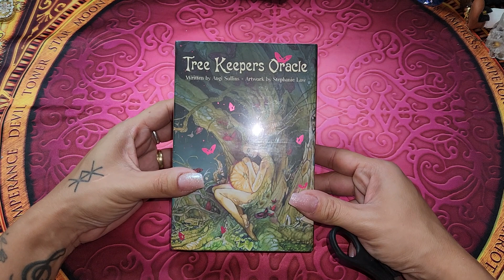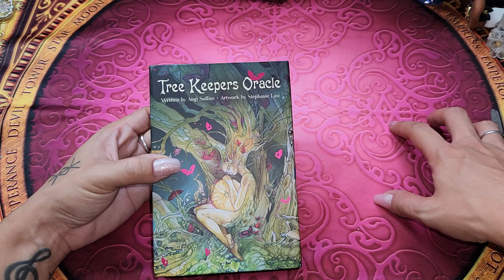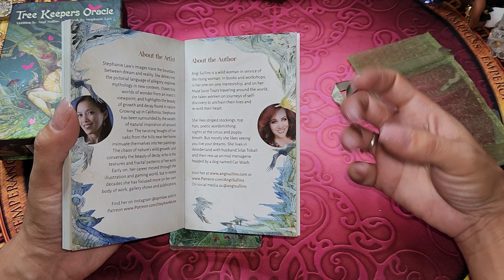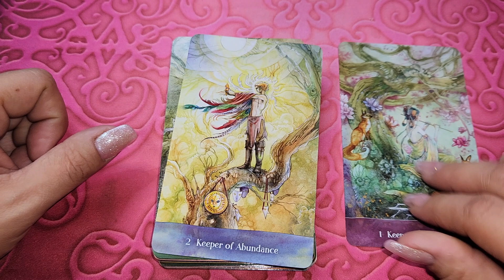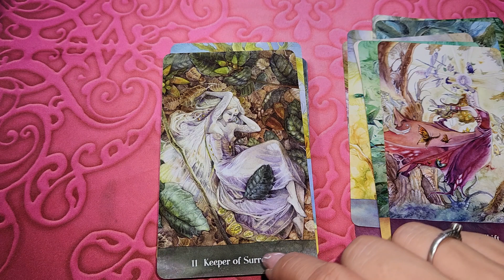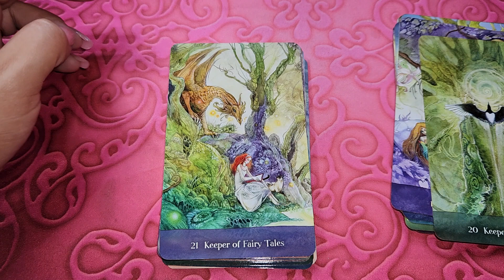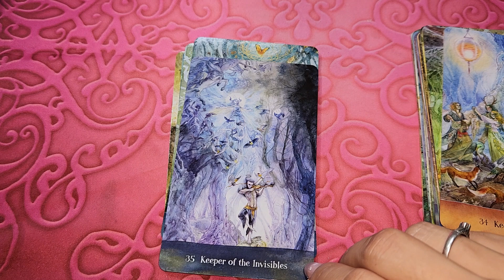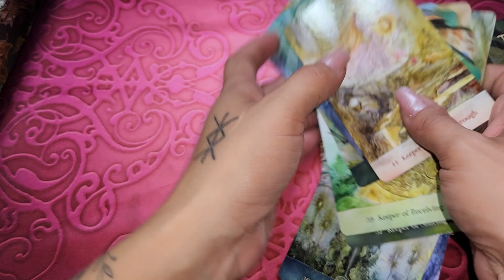Tree Keepers Oracle (Oráculo dos Guardiões das Árvores) - Unboxing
Pág: tarotporjulianacastro

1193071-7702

Caso deseje me presentear, segue a minha lista de desejos: